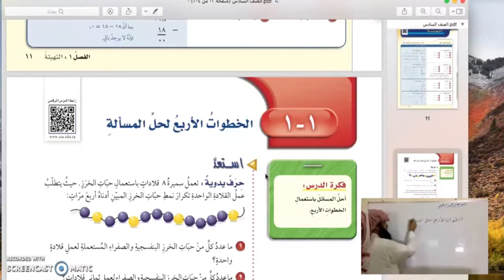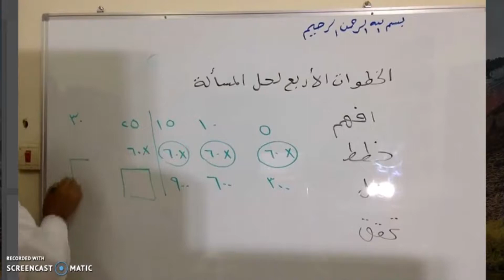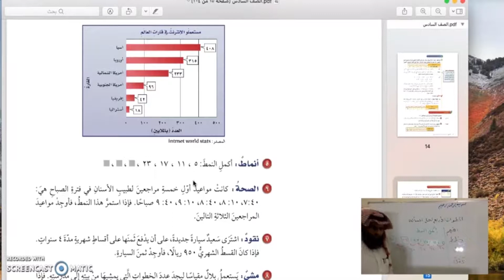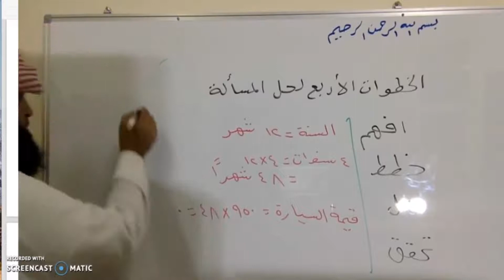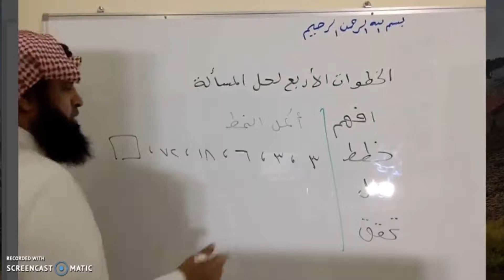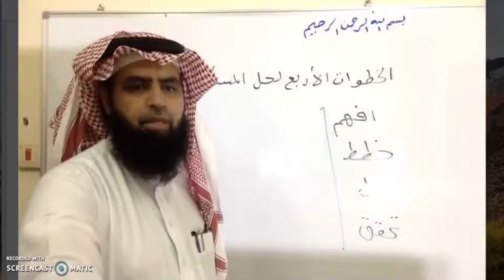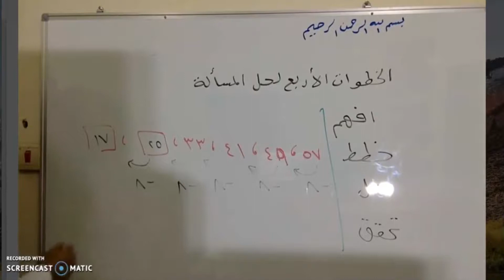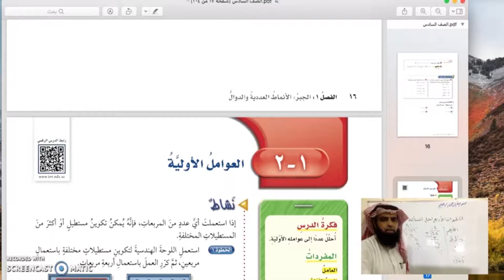رواق - رياضيات سادس ابتدائي - الفصل الأول - 1 -3.mp4